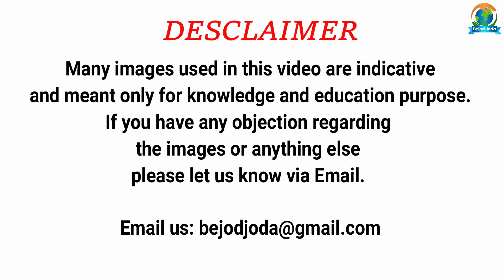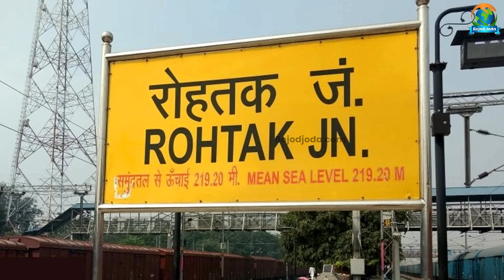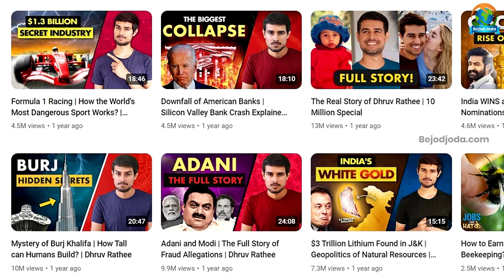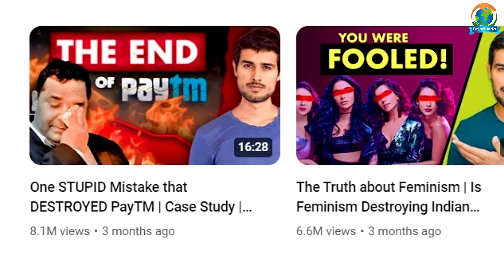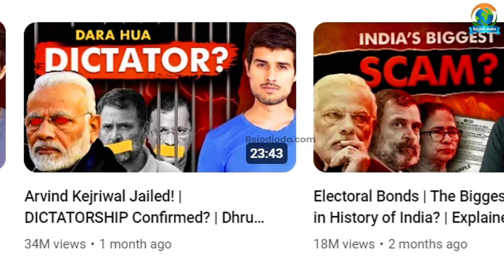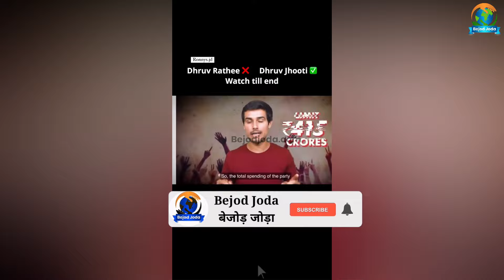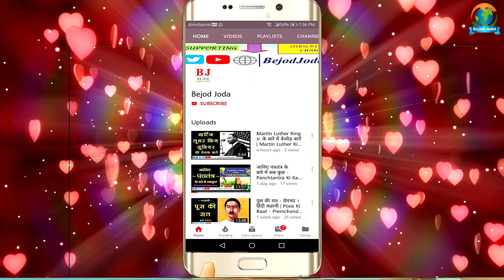Dhruv Rathee Biography | ध्रुव राठी की कहानी | Bejod Joda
Dhruv Rathee Biography | ध्रुव राठी की कहानी | Bejod Joda | Aam Aadmi Party

About the Video: bejod joda, bejod joda new video, mumbai underworld, trending video, trending now, trending today, dhruv rathee biography, dhruv rathee ki kahani, dhruv rathee kon hai, dhruv rathee ki video, dhruv rathee wife name, dhruv rathee citizenship,

Video credit:

Concept: Barun Kumar
Research: Prashant Kumar
Executed By: Barun Kumar
Editor & Voice Over: Prashant Kumar
Produced By: Bejod Joda